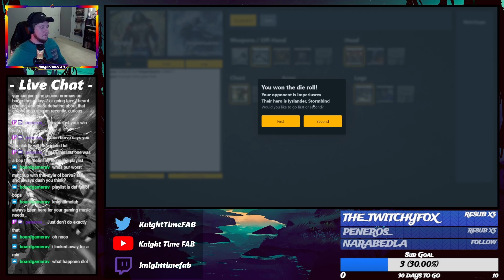Flesh and Blood | Bravo Vs Iyslander DtD CC Gameplay! | VS Series #1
A couple of games against Iyslander from the July 31, 2023 Stream!

Thanks!

Intro:
CJbeards - Fire and Thunder

Outro:
BKNAPP - Lake